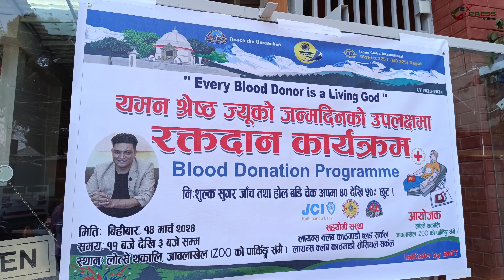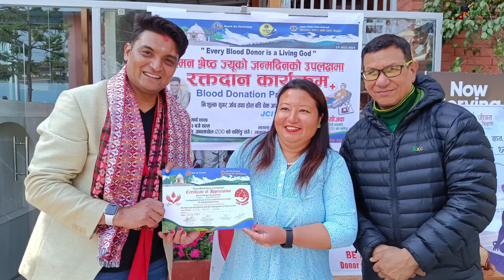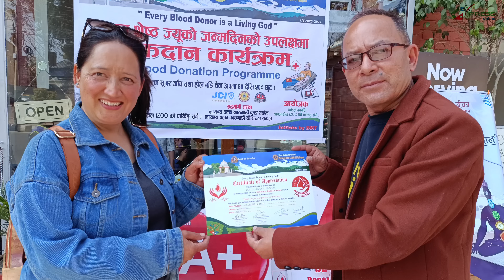Blood Donation l LCK Blood Circle l LCK Social Circle l Lhotse Thakali l Jaulakhel l 2080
Welcome to Gorkhali Express YouTube Channel : 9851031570
हामी यस Gorkhali Express YouTube Channel मा समसामयीक भिडियाेहरू राख्दछाै।
समाज सेवा सम्बन्धि जानकारीको लागि यस Gorkhali Express YouTube Channel लाई Subscribe गरि Like, share, comment गरि संगैकाे Bell Icon थिचिदिनु होला, ताकि हामीले राख्ने भिडियाे सर्वप्रथम तपाईं माझ पुग्न सहज हाेस ।